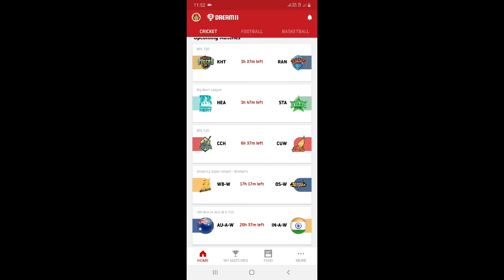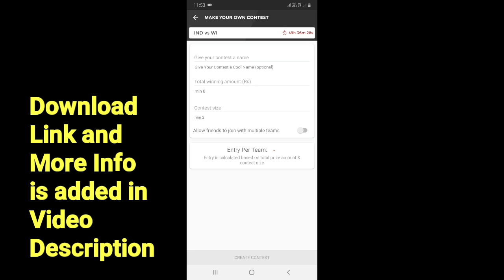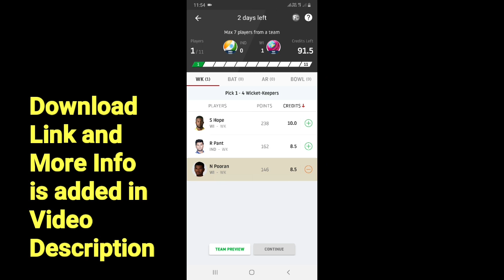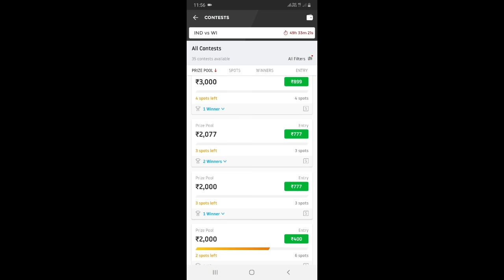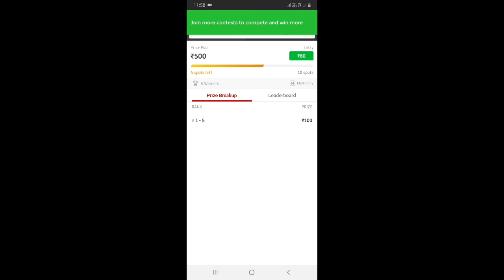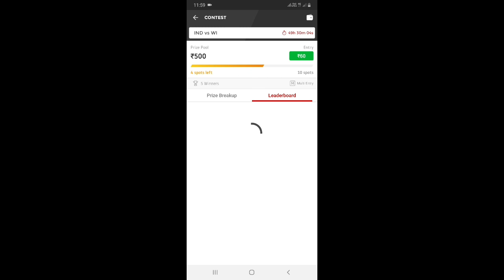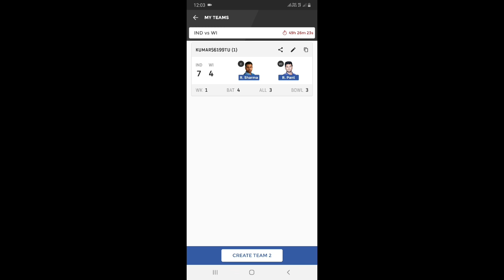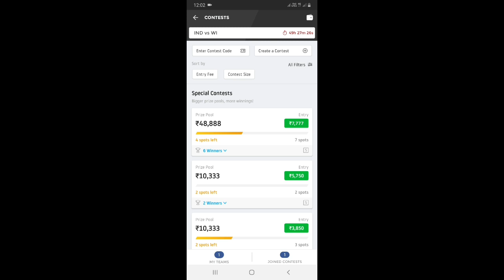Dream11 Tips and TRICKS in HINDI - 100% WIN Dream11 Prediction & FORECAST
dream11tips Is video me Dream11 tips and tricks, Dream11 prediction, forecast ke bare me bataya gya hai.

how to win grand league in dream 11 &  how to win grand league in dream11 (dream11 expert team).